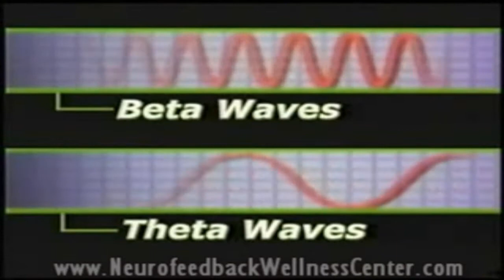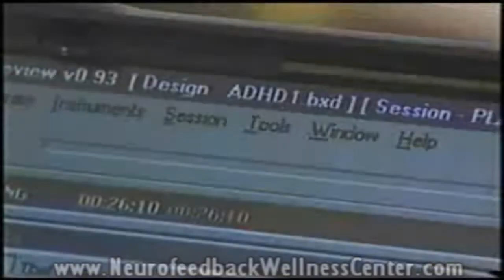History of Neurofeedback by HoustonNeurofeedback .Net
Tech Watch Report!
Internvie with Dr. Pope and NASA's development of a EEG-Biofeedback system to assist with ADD ADHD, Focus and Attention.